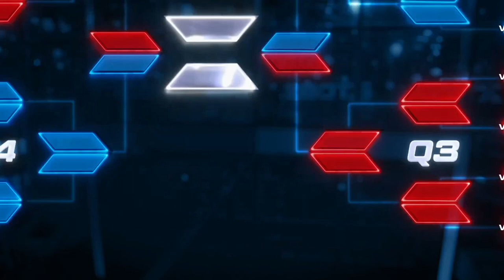BattleBots World Championship Tournament 2-2 Teams Seeding 2023